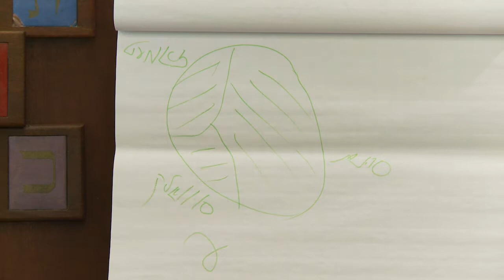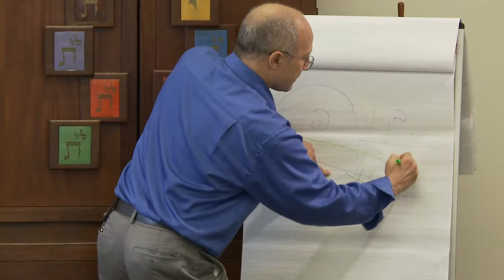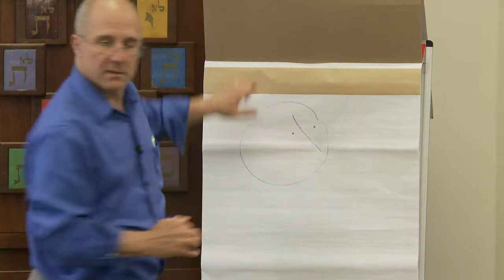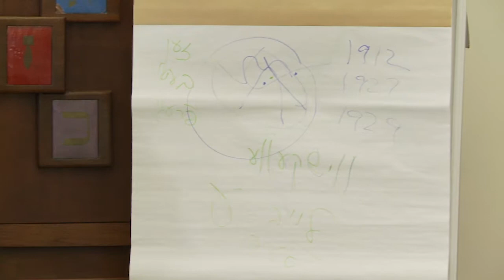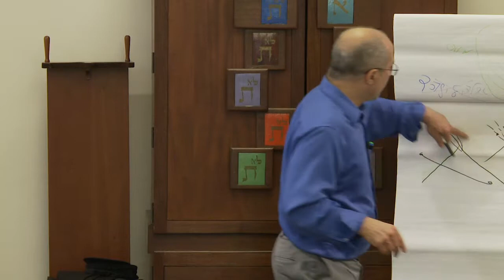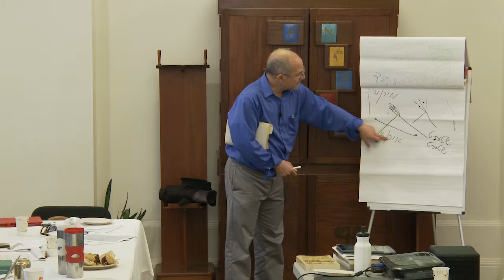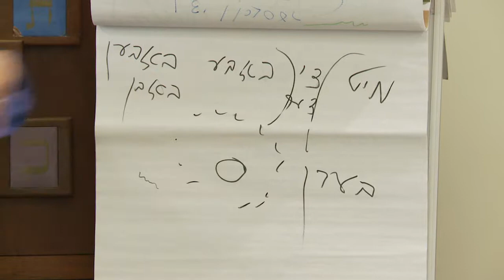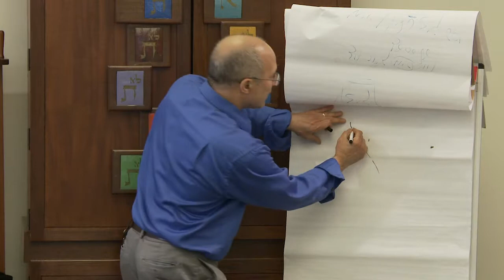ייִדישע דיאַלעקטן, ט׳ 4: דער סאַמע צענטער פֿון ייִדיש־לאַנד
זונטיק בולבעס, מאָנטיק קאַרטאָפֿל, דינסטיק און מיטװאָך...? — אַ נסיעה דורך ייִדישע דיאַלעקטן

טייל 4: דער סאַמע צענטער פֿון ייִדיש־לאַנד

‫אינעם ראַיאָן צװישן װאַרשע און ביאַליסטאָק גיסן זיך צונויף אַלע דיאַלעקטן, אַזוי אַז כּמעט יעדעס שטעטל האָט געהאַט זײַן אייגענעם דיאַלעקט. לויט אונדזערע אויערן זענען דאָס געמישטע דיאַלעקטן — ליטװיש מיט פּויליש, פּויליש מיט אוקראַיִניש (װײַט פֿון אוקראַיִנע!) אד״גל.‬

‫לעקטאָר: ד"ר הערשל גלעזער: ער האָט אַ דאָקטאָראַט אין ייִדישער לינגוויסטיק פֿון קאָלאָמביע־אוניווערסיטעט. ער איז אַ ייִדישער לינגוויסט און איבערזעצער, און דער מיט־שעף־רעדאַקטאָר פֿונעם "אַרומנעמיק ענגליש־ייִדיש ווערטערבוך".  זײַן הויפּט־אינטערעס איז דיאַלעקטן, סײַ ייִדישע, סײַ בײַ די אומות־ העולם.‬

‫די ייִדיש־ליגע גיט אַרויס דעם זשורנאַל „אויפֿן שוועל“ צוויי מאָל אַ יאָר. אונדזערע אַנדערע פּראָיעקטן זײַנען כּולל דאָס „אַרומנעמיק ענגליש־ייִדיש ווערטערבוך“, די פֿילמען סעריע „אַ וועלט מיט וועלטעלעך: שמועסן מיט ייִדישע שרײַבערס“, קולטורעלע פּראָגראַמען און דאָס אַנטוויקלען ייִדישע לערן־מאַטעריאַלן. איר קענט זיך דערוויסן נאָך אויף אונדזער וועבזײַטל: ‬

You Say "Bulbe," I Say "Kartofl" — An Excursion through Yiddish Dialects

Part 4: The Perfect Center of Yiddishland

In the region between Warsaw and Bialystok all the dialects converge, so that almost each town had its own dialect. Our ears hear these as mixed dialects – Lithuanian and Polish, Polish and Ukrainian (far from Ukraine!), etc.

Lecturer: Dr. Paul (Hershl) Glasser. Glasser has a doctorate from Columbia University in Yiddish Linguistics. He is a Yiddish linguist and translator, and co-editor-in-chief of the “Comprehensive English-Yiddish Dictionary.”

The League for Yiddish publishes two issues a year of the all-Yiddish magazine “Afn Shvel.” Our other projects include the “Comprehensive English-Yiddish Dictionary,” the film series “Worlds within a World: Conversations with Yiddish Writers,” cultural programs and developing Yiddish educational materials.